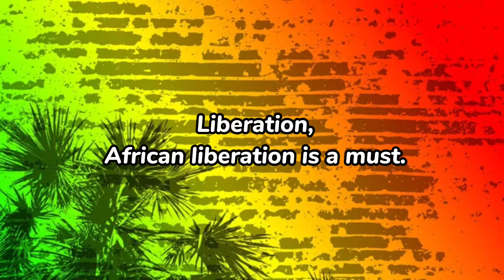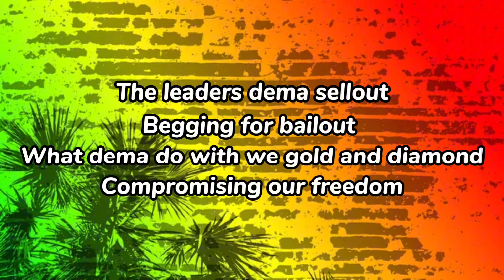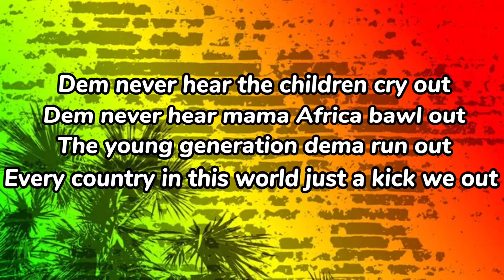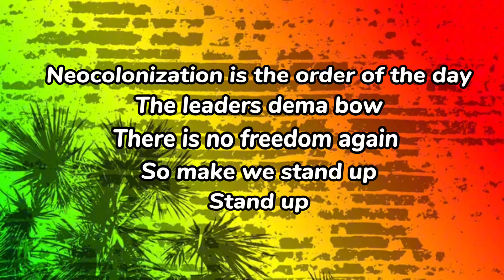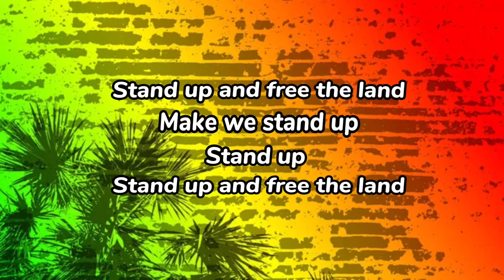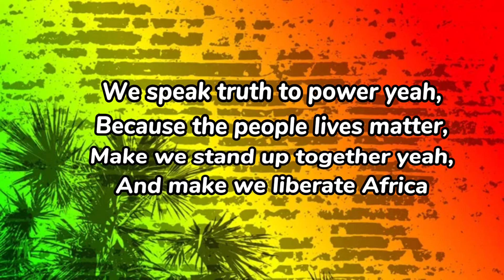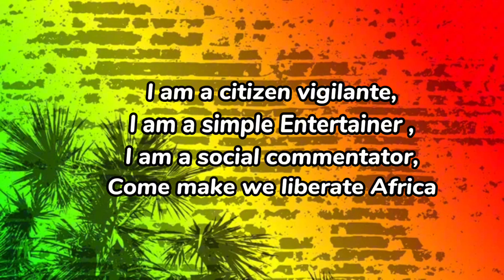OSAGYEFO--Social Commentator Lyrics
Lyrics of SOCIAL COMMENTATOR,a song on Osagyefo's SERIOUS TIMES EP